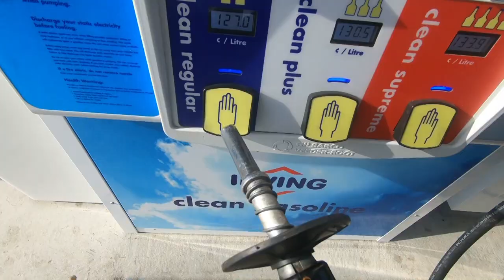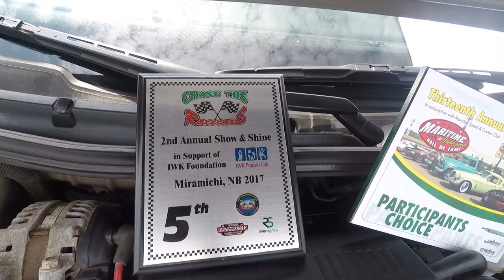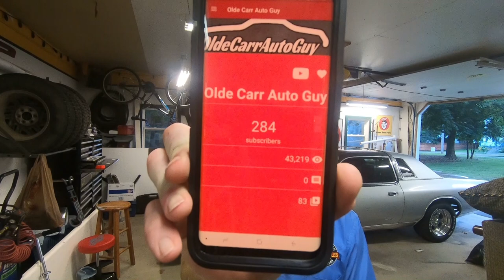2018 OLD IRON CAR SHOW FOR INTERNATIONAL HOMECOMING FESTIVAL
Jason @oldecarrautoguy
220 Route 170

or